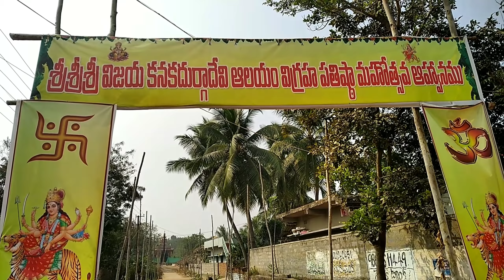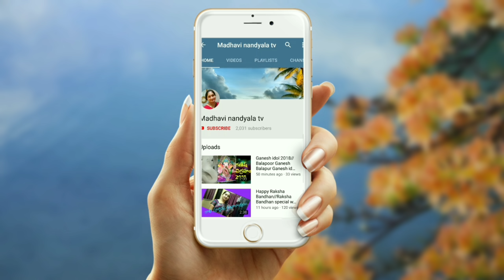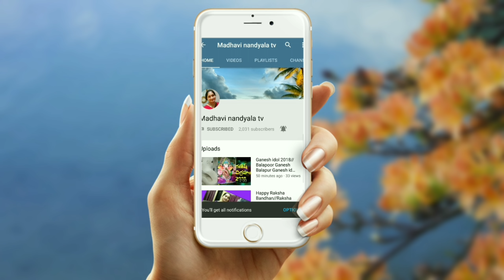Village vlog||అమ్మ వాళ్ళ ఇంట్లో సంక్రాంతి పండుగ, అక్కా నేను కలిసి గొబ్బెమ్మలు చెయ్యడం, అమ్మవారి ఆలయం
విలేజ్ లో మా అమ్మ వాళ్ళ ఇంట్లో పండుగ వాతావరణం. గొబ్బెమ్మలు, కనకదుర్గ అమ్మవారి ఆలయం, ముద్దపప్పు అరెసలు నెయ్యి .